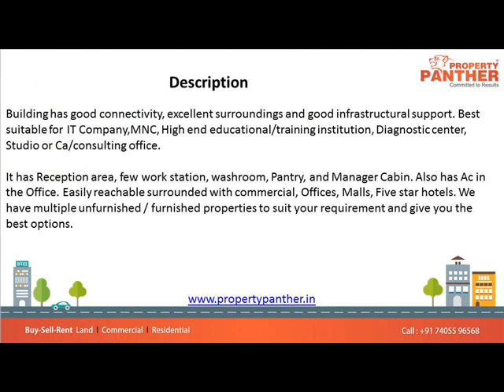Office For Rent In Iscon Center Satellite, Ahmedabad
1180 Sq Ft Furnished Office For Rent In Iscon Center Satellite, Ahmedabad

Size: 1180 Sq Ft
Rent: 65,000/-
Furnished:  18 Workstation, 3 Cabin
Location: Satellite

Description

Building has good connectivity, excellent surroundings and good infrastructural support. Best suitable for IT Company,MNC, High end educational/training institution, Diagnostic center, Studio or Ca/consulting office.

It has Reception area, few work station, washroom, Pantry, and Manager Cabin. Also has Ac in the Office. Easily reachable surrounded with commercial, Offices, Malls, Five star hotels. We have multiple unfurnished / furnished properties to suit your requirement and give you the best options.